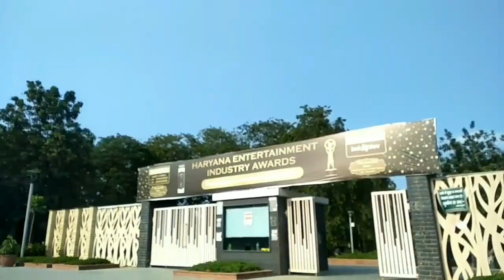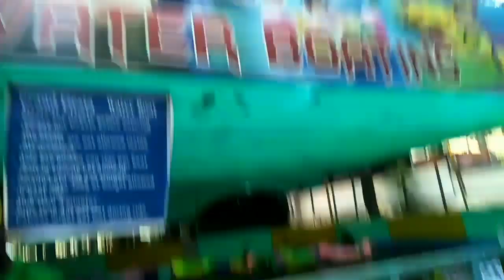Best park in faridabad 👌ll Family Picnick Time full on Masti 😍❤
Hello guys welcome back to my chennal new vlog ko please support karna🙏😇
Do 👉
My Chennal 👉@mini_lifestyle6612

Meenakshi Gupta